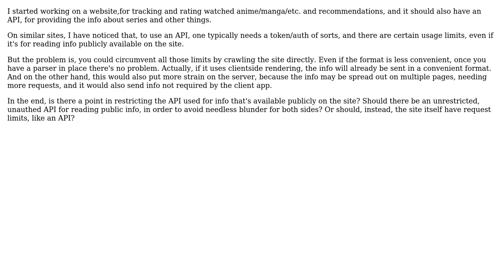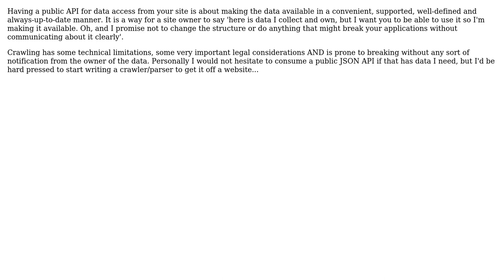API with limits vs site crawling (2 Solutions!!)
API with limits vs site crawling

With thanks & praise to God, and with thanks to the many people who have made this project possible! | Content (except music & images) licensed under CC BY-SA | Music | Images & others | With thanks to user Ross Patterson user JDT user Alex Raylight and the Stack Exchange Network Trademarks are property of their respective owners. You are responsible for your own actions.